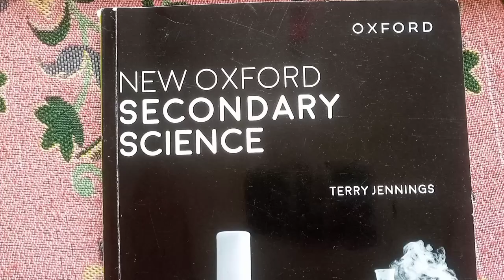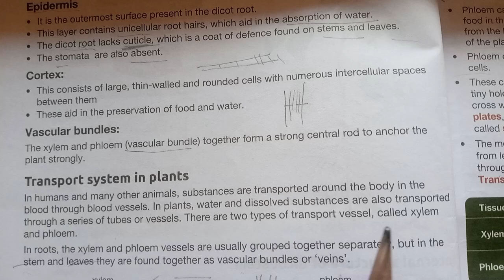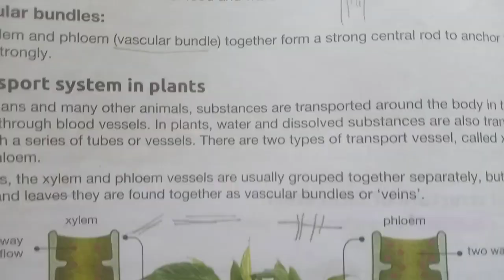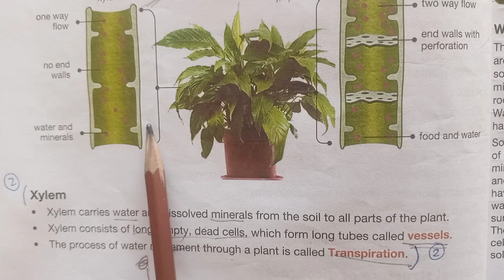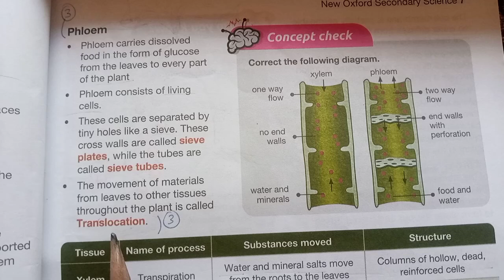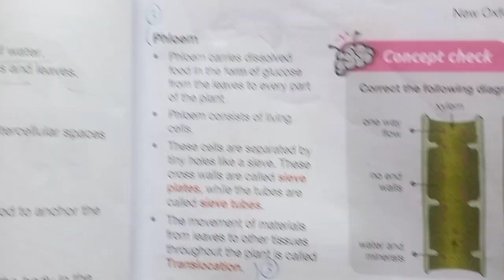Grade 7 New Oxford Secondary Science Unit 1 Plant System Reading Page 12 - Transport System In Plant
internal structure of root class 7,science,7 class general science new syllabus,class 7 general science new book chapter 1 plant systems,7 class general science new textbook,science class 7 chapter no. 01,science class 7 chapter no. 01 plant system,7 class general science new syllabus chapter 1,class 7 science chapter 1 plant system,7 class science new book chapter 1,structure of the earth and its components,class 7 science,7th general science new course